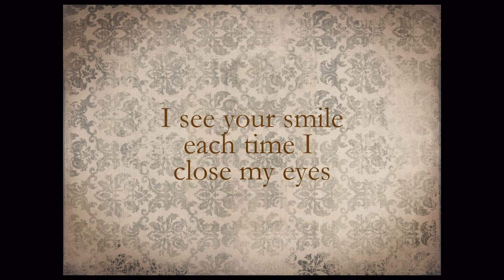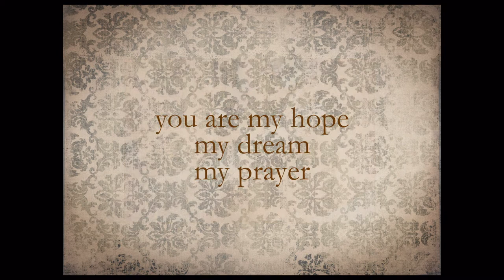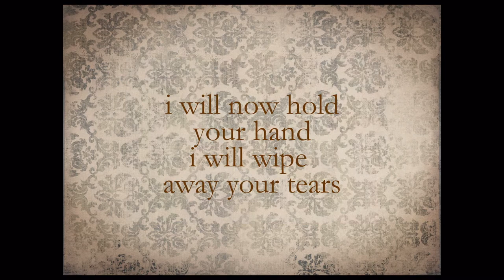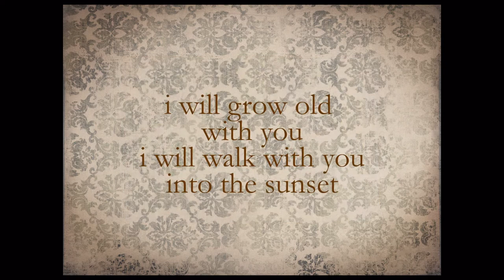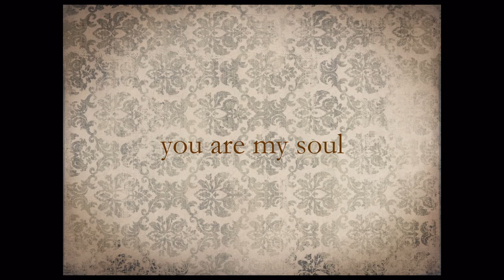jones photo art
fine wedding photography